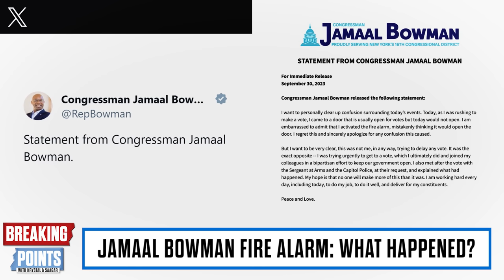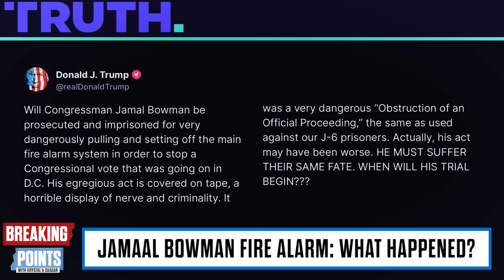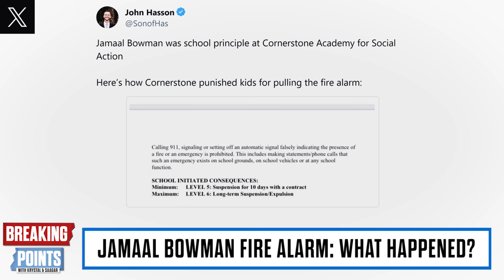Krystal And Saagar Debate: Is Jamaal Bowman LIAR On Fire Alarm?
Krystal and Saagar debate what was going through Jamaal Bowman's head when pulled the fire alarm at the Capitol amid government shutdown votes.